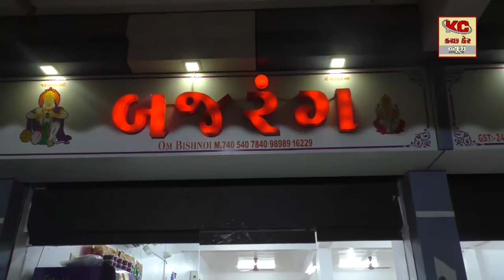ભુજના મવનજ્યોત સંસ્થામાં શ્રાદ્ધની ઉજવણી કરાઈ રહીછે